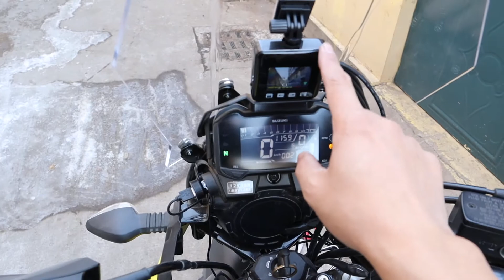摩托车行车记录仪自己安装铃木DL250唯赛斯通A6L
工具：电吹风、3M胶带、扎带（我大概用了20根），外六角螺丝刀。
摩托车铃木Dl250，我更换了加高风挡，重新安装记录仪。
Tips：1.唯赛思通摩托车行车记录仪要配套5V2A的慢充usb转借口，不然记录仪会烧掉。2.原装的胶带垃圾，冬天不粘。3.长期路试之后，我会再做个评测，讲讲使用心得。